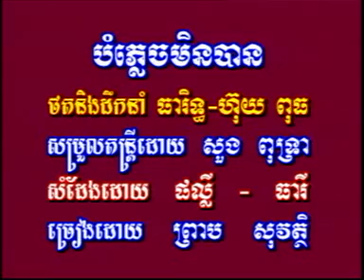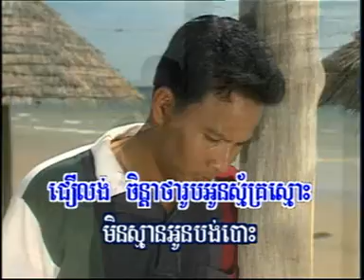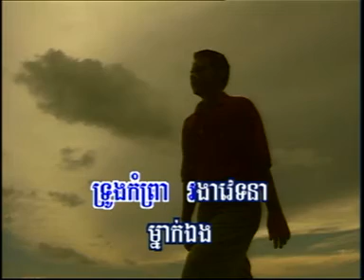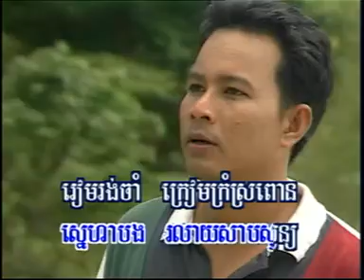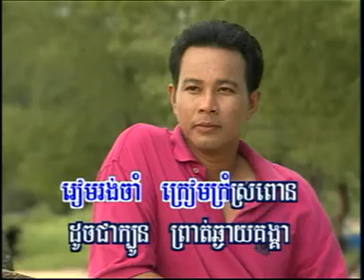Bomplej Min Ban | Preap Sovath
by KhmerSong